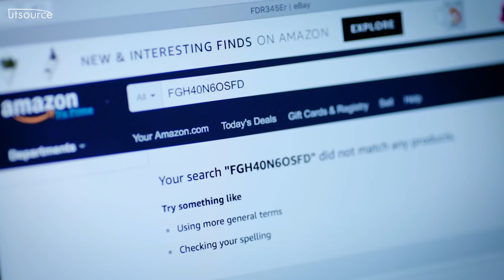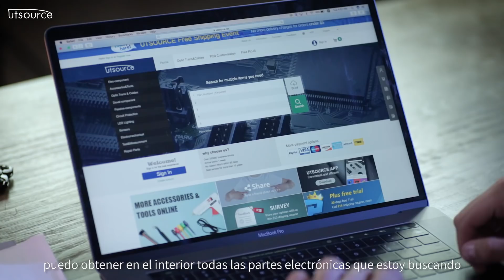UTSOURCE-Encuentra millones de componentes electrónicos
Pour rechercher et trouver tous les types de componentes electrónicos dans les boutiques en ligne de , et il y a de nombreux fournisseurs d'électronique à sélectionner.